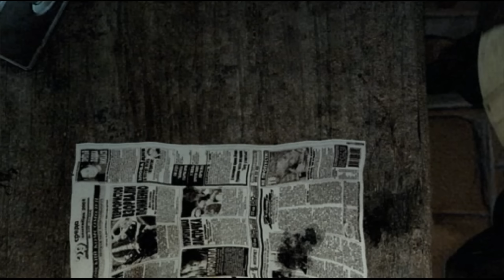ДОБРО ПОЖАЛОВАТЬ В ЗОНУ 👽 S.T.A.L.K.E.R.: Тень Чернобыля [O.G.S.E.] #1